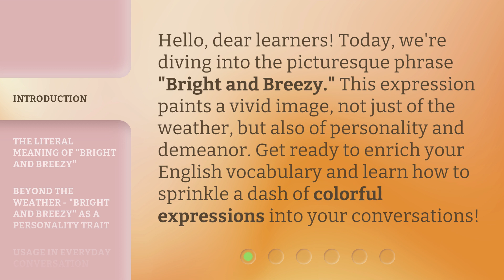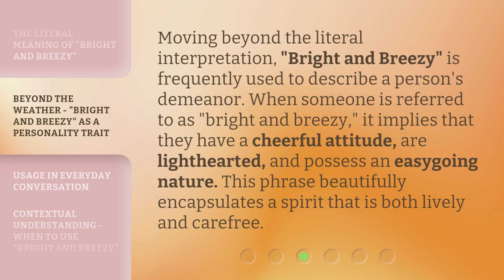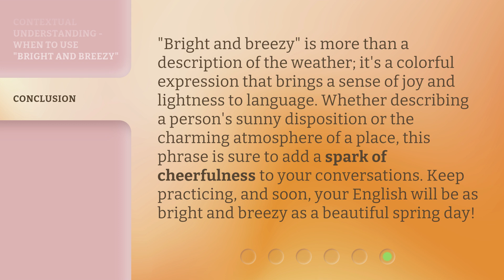Understanding "Bright and Breezy" in English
Unlocking the Charm: Understanding 'Bright and Breezy' in English • Discover the true meaning and essence of the popular English phrase 'Bright and Breezy'. Join us as we delve into its origins, explore its various interpretations, and learn how to incorporate this delightful expression into your everyday conversations.

00:00 • Introduction - Understanding "Bright and Breezy" in English
00:31 • The Literal Meaning of "Bright and Breezy"
01:02 • Beyond the Weather - "Bright and Breezy" as a Personality Trait
01:29 • Usage in Everyday Conversation
01:56 • Contextual Understanding - When to Use "Bright and Breezy"